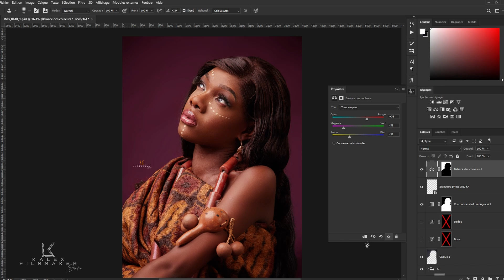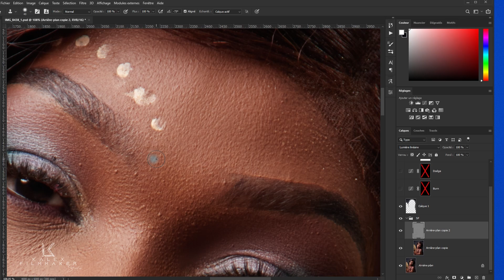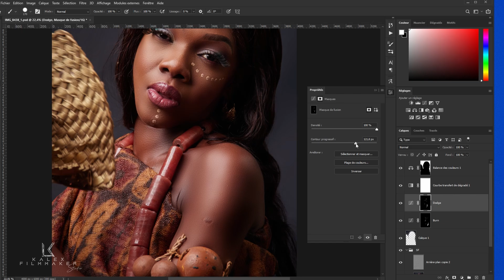Timelapse Skin Retouch High End - Photoshop